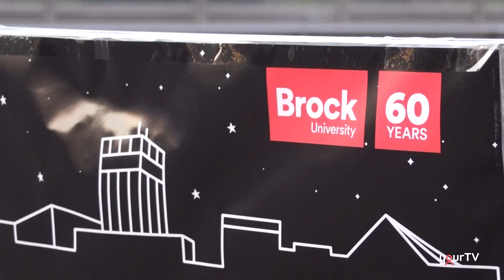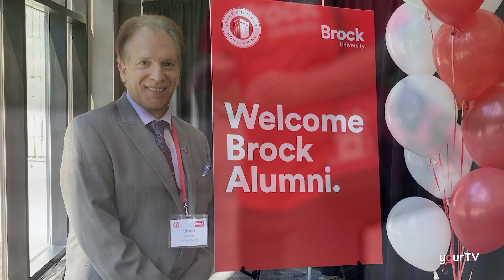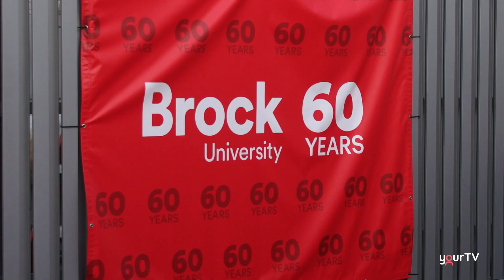Brock Skyline Celebration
2024 marks the 60th anniversary of Brock University. The famed St. Catharines institution took their party to a rooftop patio overlooking the campus. Source reporter Anthony Luongo attended the celebration this past weekend, and one of his first interviews was President & Vice-Chancellor Lesley Rigg.